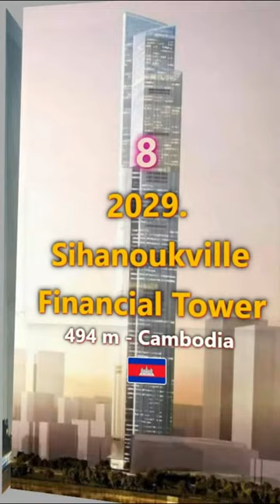Asean's Top 10 Future Tallest building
The tallest buildings projected to be completed in Southeast Asia, which country has the most upcoming constructions?